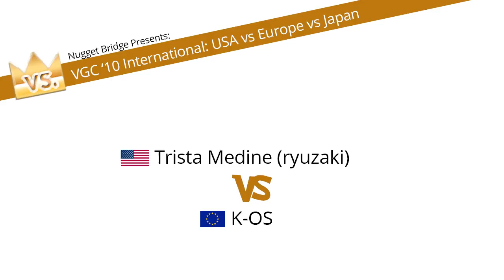VGC '10 International: [EUR] K-OS vs [USA] ryuzaki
K-OS (bottom) of Europe plays Trista M. (ryuzaki, top) of the United States as a part of a special series set up between top Pokémon players in the United States, Japan, and Europe on December 28th, 2012 using the ruleset of the 2010 VGC season.

For more information on the official Pokémon Video Game Championships (VGC) series along with articles, news, and interviews, check out